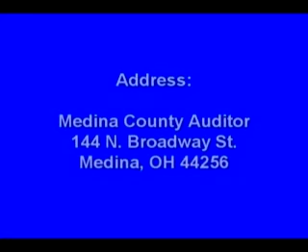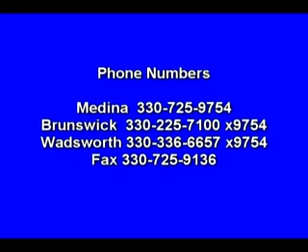Canine Deputy Drug Hunt: Medina County Auditor Michael E. Kovack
Representing Medina County Auditor Michael E. Kovack, Joan Heller and Nancy Girton talk with Sgt. Cartwright about the canine program at the Medina County Sheriff's Office. They also attend Canine Deputy Hero's practice drug hunt.